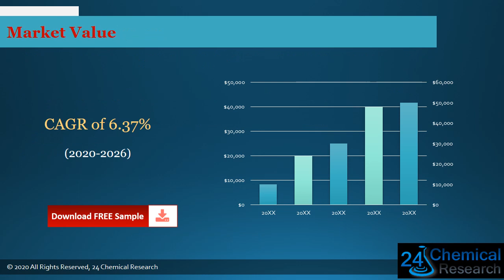Global Coconut Oil Market Size, Manufacturers, Supply Chain, Sales Channel and Clients, 2020 2026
Download FREE Research Report Sample PDF:
Coconut Oil market is segmented by region, by country, company, type, application and by sales channels.